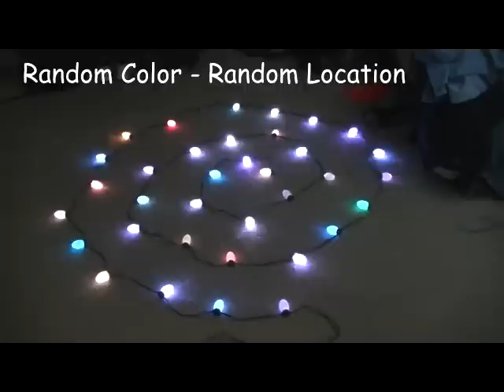GE G35 Color Changing Light Show Hack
My first couple of animations on my GE G35 Color Changing Light Show hack.